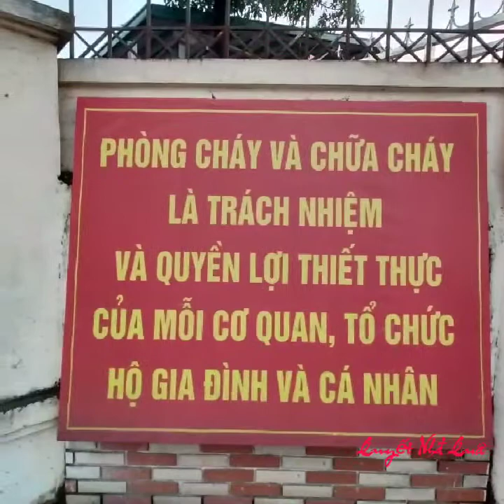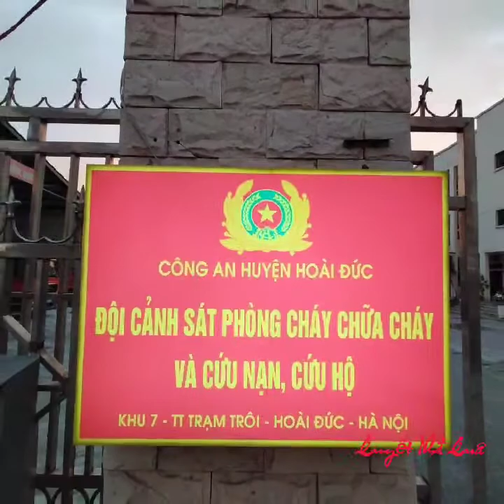Bé Thiện Nhân đi thăm quan tại đội CS PCCC & CNCH CA huyện Hoài Đức